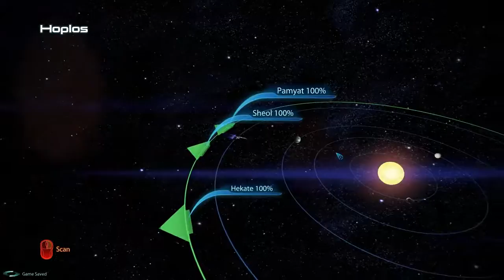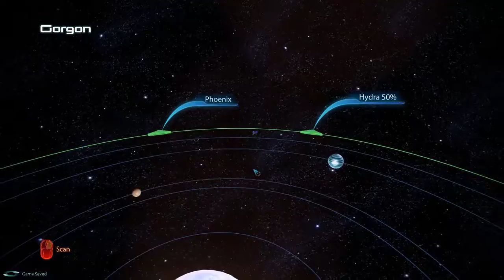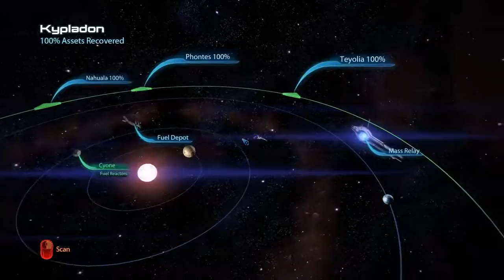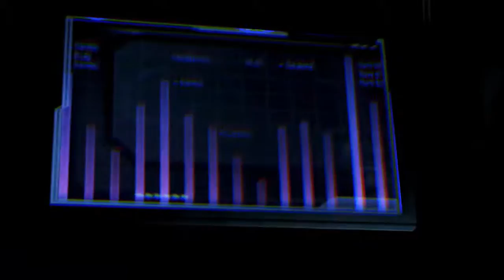Andromeda Prep Course - Let's Play Mass Effect 3 pt 12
With the finalized release date of Mass Effect Andromeda, I'm going to be streaming a full playthrough of the original trilogy and putting them up on Youtube.